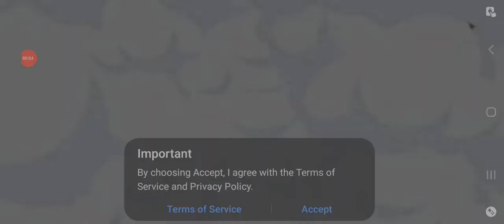Idle Farming Empire (Android/Ios) Game Starting